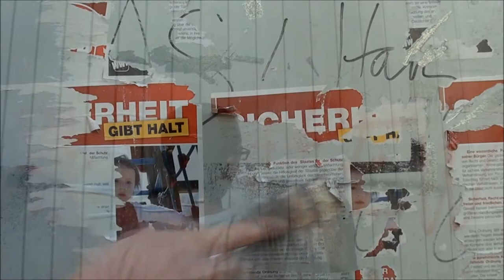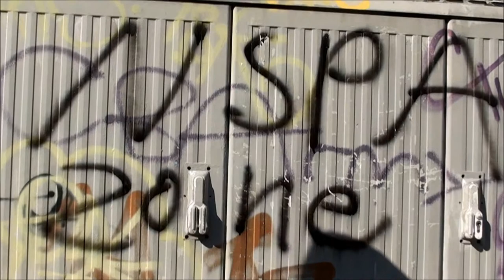Antifaschistischer Kiezspaziergang am 19.05.2013 in Berlin Pankow, Ortsteil Buch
Am 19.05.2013 säuberten Anti-Faschist_innen ihren Kiez in Berlin-Buch von Nazipropaganda. Es wurden Aufkleber der NPD und der Identitären entfernt, Auch Spayaktionen der Nazis wurden unkenntlich gemacht. Ein kleiner Einblick.